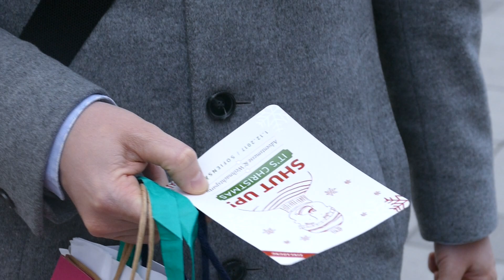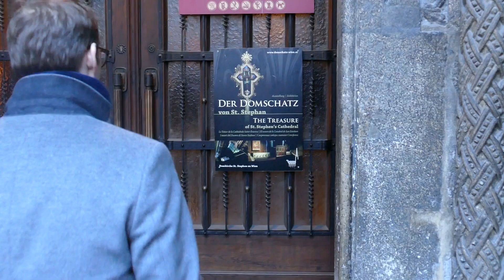Shut Up It's Christmas Reloaded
Advent ist meistens Stress pur, doch gerade deshalb können wir wenigstens einmal innehalten – und Ausschau halten nach dem Licht.

Danach, was uns wirklich erfüllt – und wonach wir uns sehnen. Am 1.12. heißt es “Shut up!”.

Schluss mit Hektik. Einmal Tief vor der Weihnachtsvorbereitung einatmen und Zeit für das Wesentliche haben – das, worauf es eigentlich zu Weihnachten ankommt.

Was erwartet mich?

„Shut up!“ beginnt mit einer Messe (Gottesdienst) um 19.30Uhr, die durch ihre besondere Gestaltung einen Ausbruch aus der vor-weihnachtlichen Hektik anbietet. Sie will den Blick freimachen für das Wesentliche, es geht um ein Stillwerden, um ein Staunen über das, was die Christen als das Wesen des Weihnachtsgeheimnisses ansehen: Gott wird einer von uns, er wird Mensch und lässt erahnen, wie groß die Würde des Menschen ist, erinnert, dass der eigene Selbstwert nicht durch Leistung erkauft werden muss, sondern dem Menschen von Anbeginn gegeben ist, dass Manches nicht gemacht, sondern nur dankbar empfangen werden kann. Es geht um ein Sich-beschenken-lassen, ein Sich-fallen-lassen-dürfen, einfach darum, mal sich selbst sein zu können.

Nach der Messe wird es lauter und lebendiger, zuerst bei einem Übergang zur Party und danach bei einer Party selbst mit guter Musik, Essen, Drinks in einer tollen Atmosphäre. Auch hier geht es um das „Shut up“: Ist einmal der Blick aufs Wesentliche gerichtet, ist ja Geborgenheit auch inmitten des größten Trubels zu finden. Dann gewinnt das Feiern an Qualität und ist irgendwie … anders: tiefer, freier, echter, ausgelassener.

Komm vorbei und erlebe es selbst!